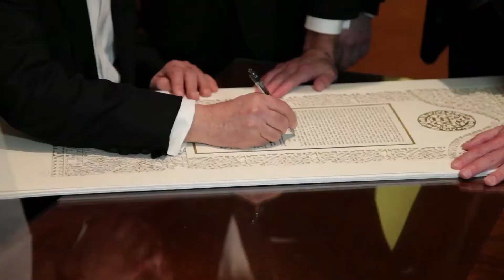Eric & Jackie Highlight